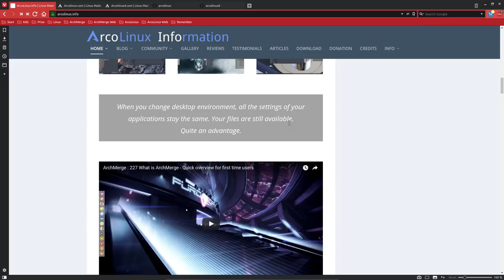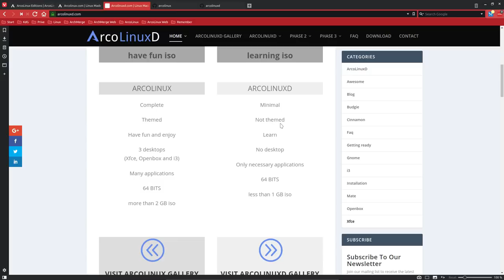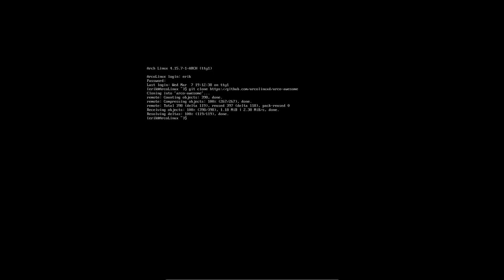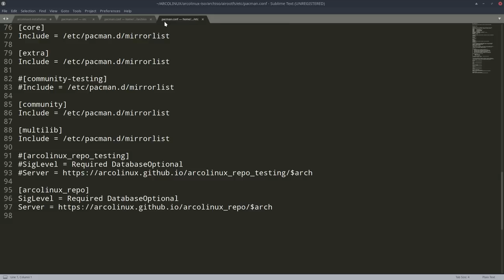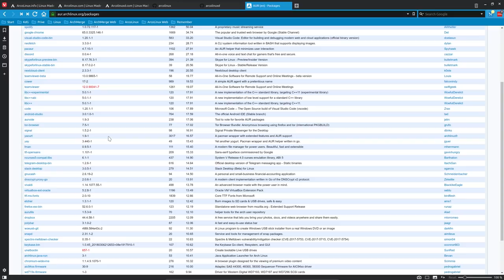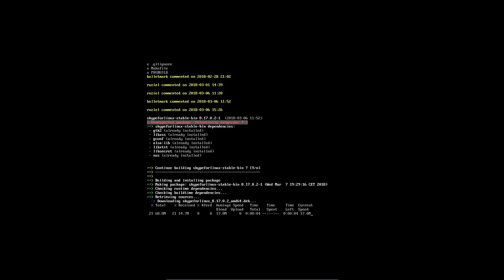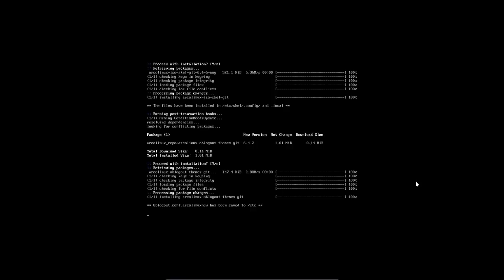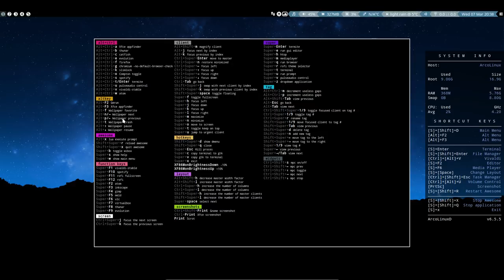ArcoLinux : 295 installing awesome on ArcoLinuxD 1/2